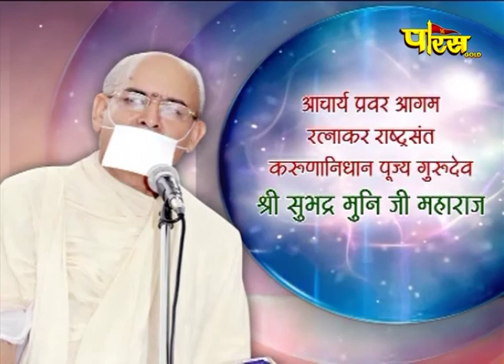Shri Subhadra Muni Ji Maharaj | Mangal Pravachan | श्री सुभद्र मुनि जी महाराज | 22/08/21